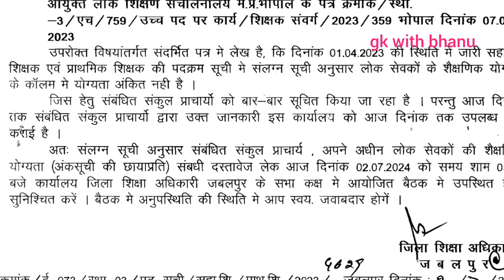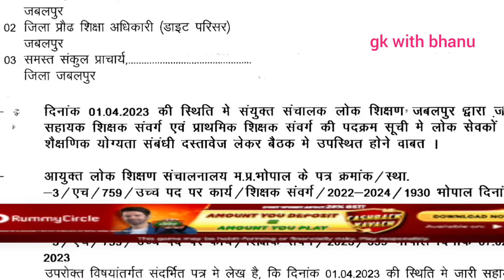शिक्षक उच्च पद प्रभार बैठक आयोजित || mp teacher promotion 2023